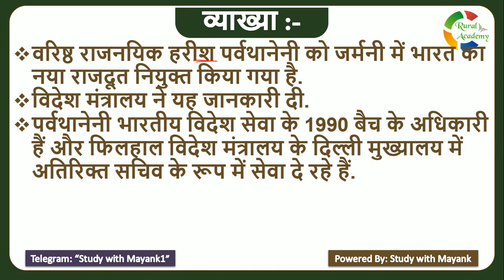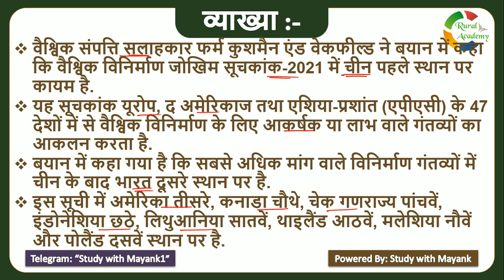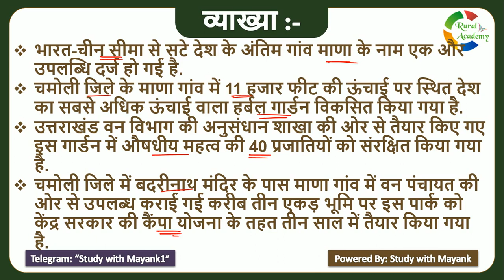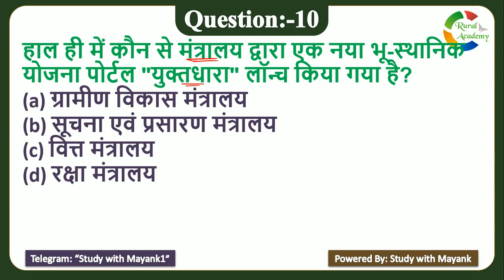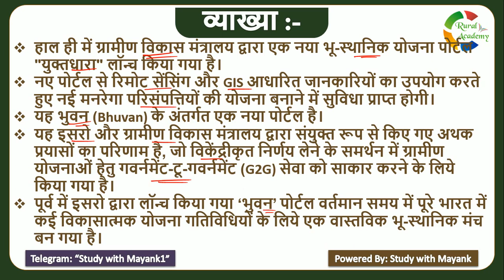5:00 PM - Daily Current Affairs - 26 August 2021 - for All Competitive Exams